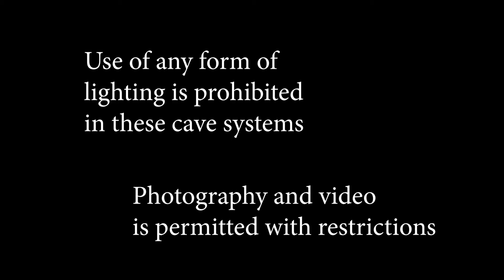Mole Creek Cave Tour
Part of a tour of Tasmania, Australia